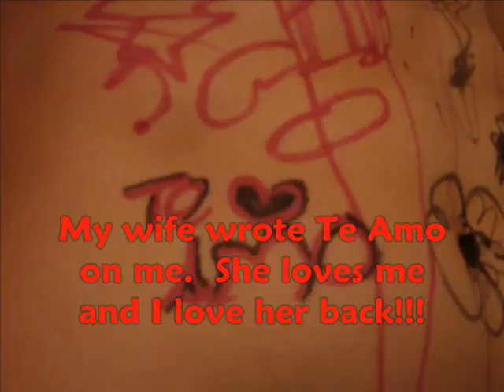Asthmatic Progression - Asthma T. Rex Toy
Bag of Toys #09 Toy Story, Buzz Lightyear, Jessie, Rex, Hamm, Mr. Potato Head, Mrs. Potato Headx